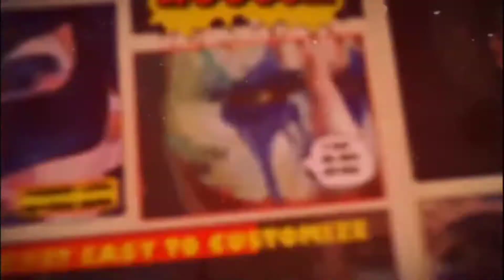Full Rush Gameplay || Battlegrounds mobile India